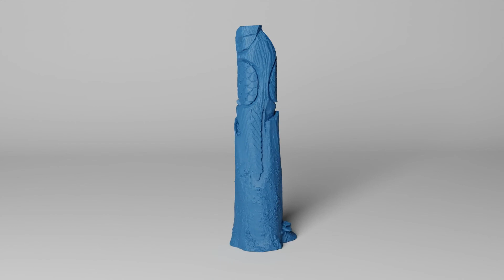wooden Owl 3D Scan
Some time ago I was able to scan this beautiful owl statue. It stood in a small park and was carved from an oak tree that was destroyed by a lightning strike.

The model can be used in two different resolutions. The HIGH model consists of about 5 million polygons and has the best surface details. The low model consists of "only" 250000 polygons and is better suited for use on weaker equipment.

The fine details in the model are best seen in residual prints.

The data is available as: STL, OBJ, FBX and blend formats.